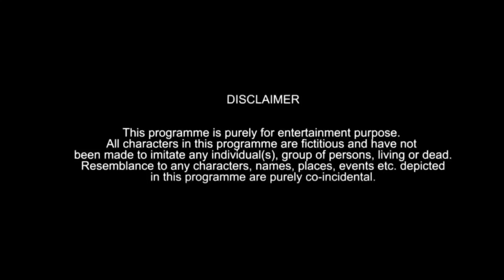We Love Sharing Student Videos! Repost: TELUGU STUDENTS RACHA IN USA 🇺🇸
Interested in our international program here at NEC?

"This video covers the day when the students at NEC had a great time on campus, they were dancing and having fun. Even Professors joined then in the act eventually.